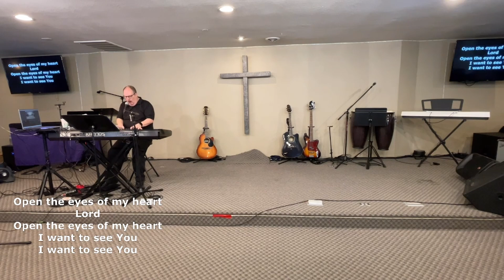Rivers Worship 1-16-22